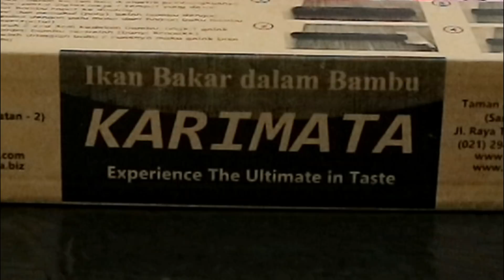Ikan Bakar dalam Bambu ❤ Enak Banget Pedas ❤ Naurah Falihah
Enaknyaaa….❤ Makan Ikan bakar dalam bambu ❤ Enak Banget ❤ Naurah Falihah

Klik di bawah ini ya kalau teman teman mau langganan video aku, gratis kok..!!!